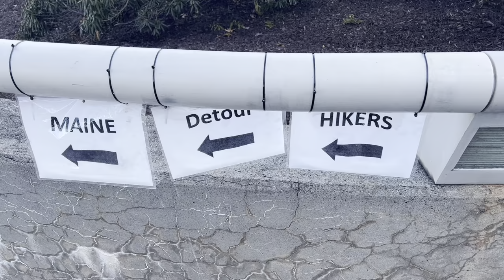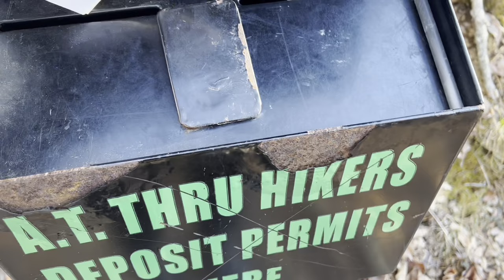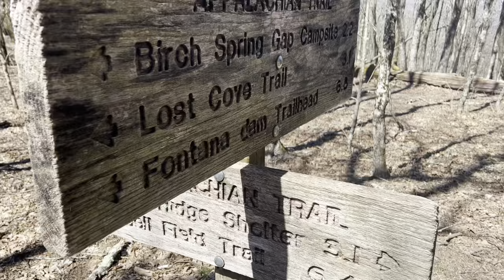Day 17 | Entering the Smokies | 2023 Appalachian Trail Thru Hike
Day 17 of my 2023 Appalachian Trail thru-hike! On day 17, I hiked from the Fontana Marina (mile 164.4) to Russel Field Shelter (mile 180.8). In total, I hiked 16.4 miles.

Appalachian Trail Gear:

Topo Mtn Racer 2
Champion Sports Bra
ExOfficio Underwear
Insta360 One X2
Insta360 One X2 Tripod
CNOC Water Bag
Sawyer Water Filter
Sea to Summit 20L Dry Bag
Bear Vault 475
Long-Handled Titanium Spork
Sea to Summit Collapsable Cup
Toaks 550 ml Pot
BRS Stove
Garmin Fenix 6s
Anker Charging Block
Wilderness Wash
Black Diamond Headlamp
Mini Hairbrush/Mirror
Iniu 20,000 mah Power Bank
Nemo Tensor Insulated
Sea to Summit Sleeping Bag Liner

If you would like to support my thru-hike, you can do so